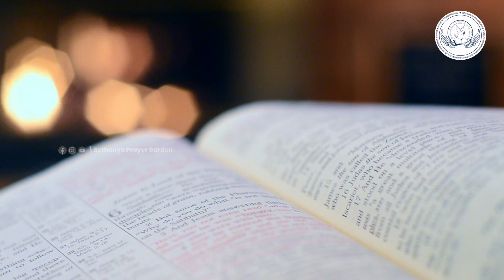Enthu Kandu Ithra Snehippan | Samuel Wilson | Malayalam Christian Devotional Songs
Lyrics & Music : Samuel Wilson